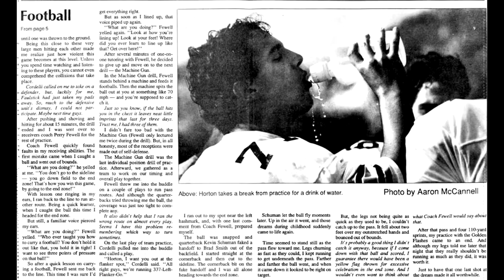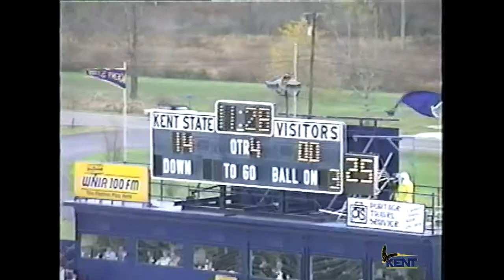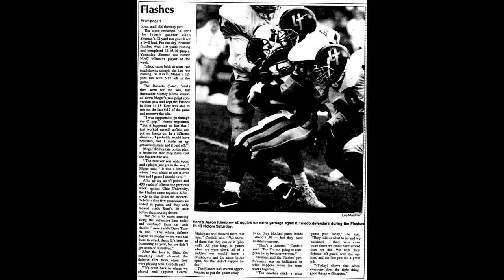Toledo vs Kent State 1991 Football